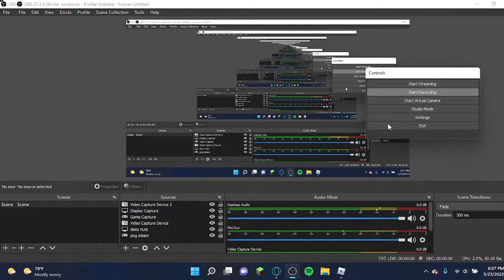Kaioken 53 misses 6 KEYS | ROBLOX FRIDAY NIGHT FUNKIN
Ill make more videos in the future.

As always.. peace.